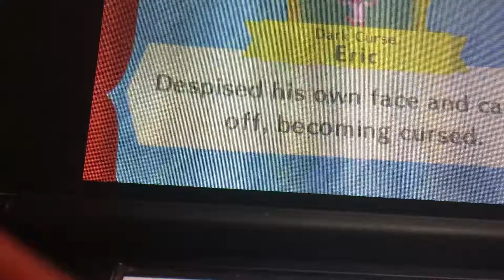Male Elsa saves the curse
I made Elsa as a man to be an elf this time so I recorded the final boss I’ll send it up later.Sophie Rae as the great sage to stop the dark curse and saves Benjamin Bratt who was the dark curse